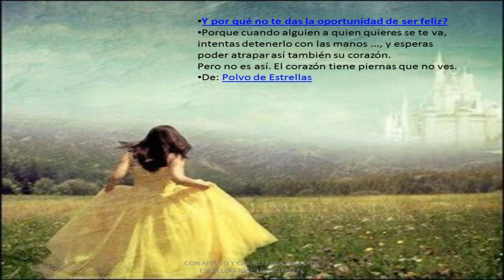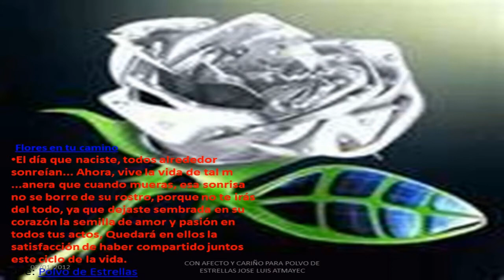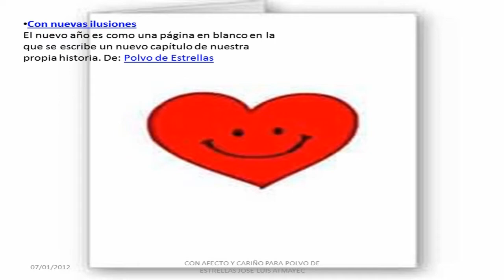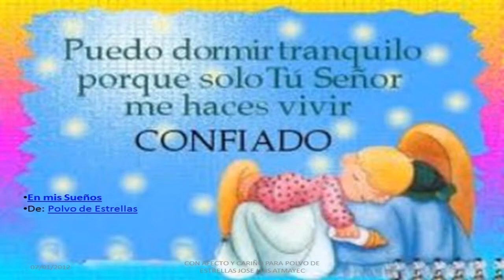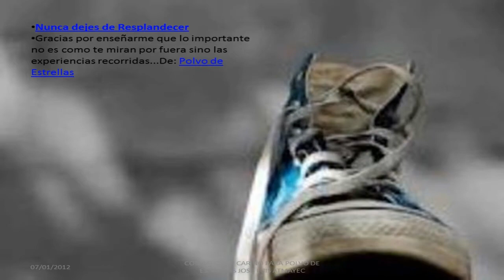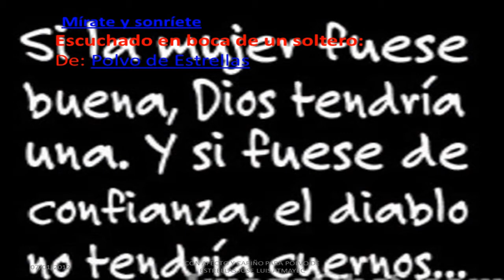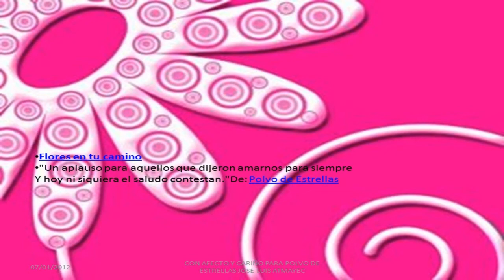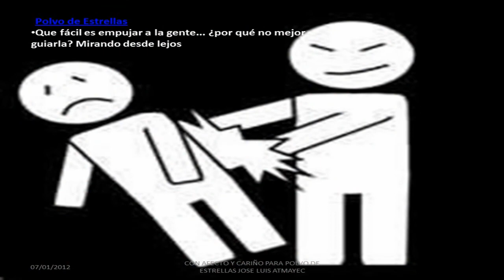polvo de estrellas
Dedicado especialmente al grupo POLVO DE ESTRELLAS DE FACEBOOK, por todo lo que aportan a nuestras vidas en el día a día con sus maravillosos post y consejos, gracias por ese pedacito que nos regalais todos los días de vuestro corazóm